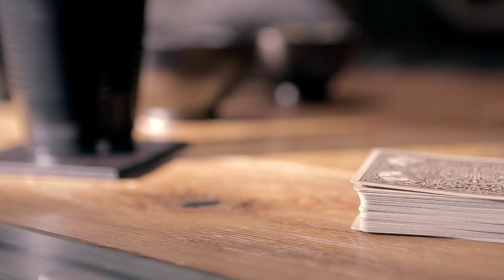GameTime: Simoni Lawrence & Swayze Waters - PT. 2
Simoni and Swayze go head to head – kickers vs linebackers!